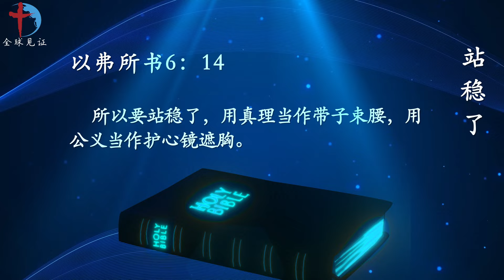2月12日内室晚祷｜站稳了｜要站稳|以真理和公义当军装|祷告求神让我站稳了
经文  弗6：14
所以要站稳了，用真理当作带子束腰，用公义当作护心镜遮胸。

观察
信徒与仇敌争战的关键是，要站稳，并且行事为人受真理的约束，靠主的公义活出无亏的良心，叫仇敌无法攻击和控告我们。

应用
这世界握在恶者手中，与世界为友就是与神为敌。魔鬼时刻引诱神的儿女离开基督和祂的道。靠着自己和世上的方法无法胜过仇敌，魔鬼善于设置网罗和诱饵，利用人心的私欲来辖制人。除非人靠着神的道，保守自己在光明中，站稳在基督里，等候主亲自打败恶者。

祷告
亲爱的主耶稣，感恩你的话语再次的进入我心，让我靠着你的话语重新得能力，得智慧，得属灵的分辨力，站稳在基督里。面对这幽暗的世界，魔鬼的各种诡计和网罗，我承认自己是无能无力的，尤其是在年节习俗中，更是把握不住自己，祈求你的话语时时在我里面照常显大，你的灵光照启示我，赐给我忌邪的心，不让我为了自己的私欲落在得罪你的地步。

帮助我依靠你的智慧站稳在基督里，遵行你的话语，仰望你的公义，保守自己的心胜过一切，靠着圣灵得胜有余，奉我主耶稣基督得胜的名祈求，阿们！